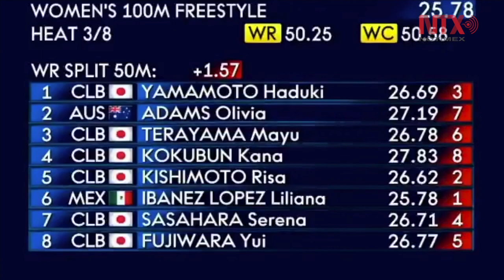Hay una mexicana que tiene tiempos de nivel mundial: Liliana Ibáñez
Con un tiempo de 53 segundos y 19 décimas, la nadadora mexicana obtuvo en Japón, tiempo para ser una de las 10 mejores del mundo